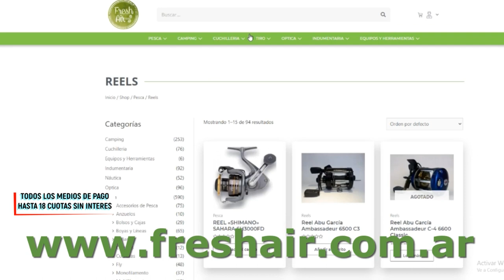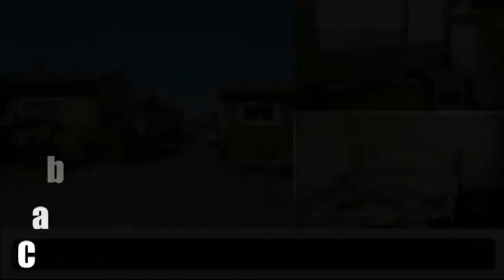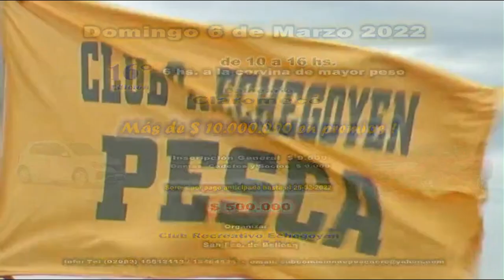DELPESCADORTV429. SABALOS EN EL PARQUE DE LOS NIÑOS